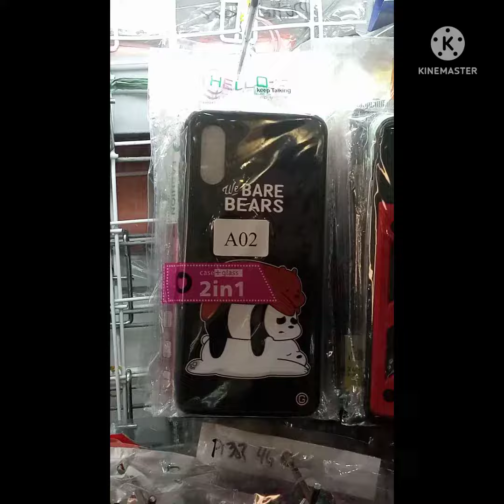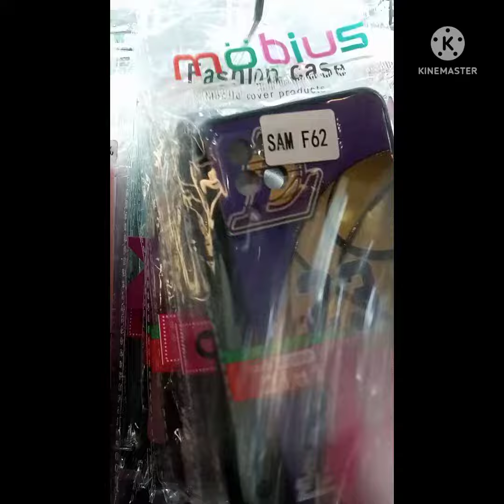case for samsung a02